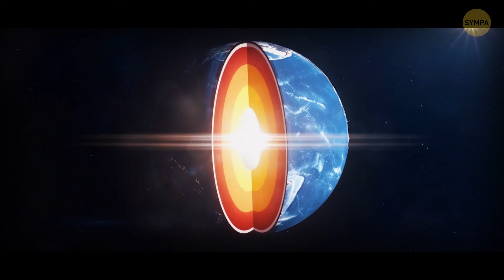Nous savions que Jupiter était étrange, maintenant elle devient encore plus bizarre.